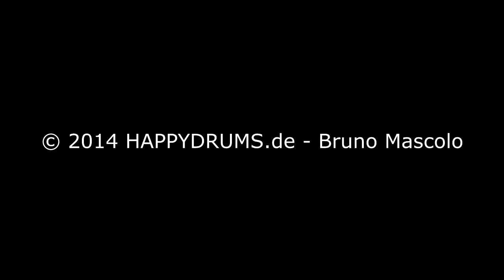Schlagzeug lernen: Soul Groove vom "Happy" Song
Hier ein Drum-Tutorial auf deutsch zum Pharrell Williams Song "Happy". Ein toller Soul-Rhythmus mit einer Hi-Hat öffnen/schließen Variation im Viertel-Feeling.